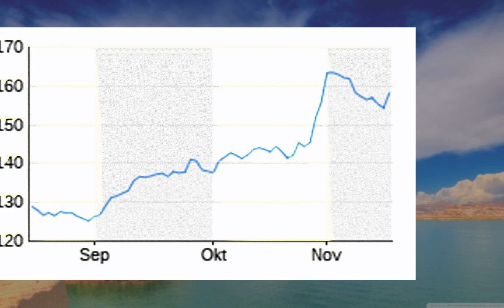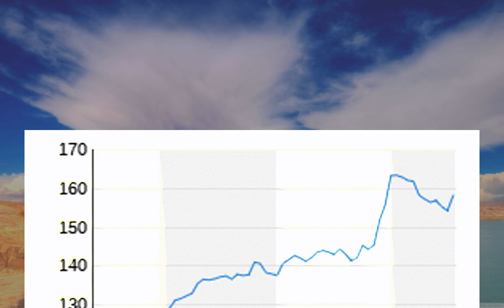E-Autos und Mobilitätsdienste: VW investiert 70 Milliarden in den Umbau - n-tv.de